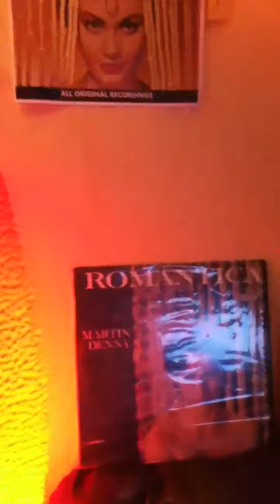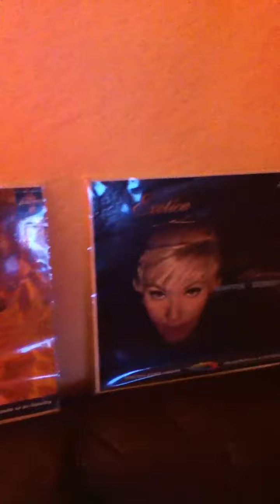Tiki Buddha lounge - "Temple of Love" in color part 3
Phu- Please watch it in HD for better pics